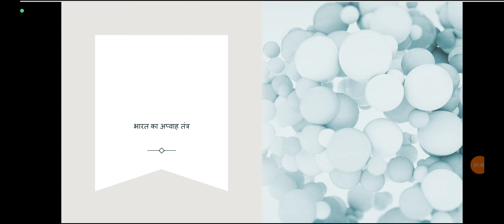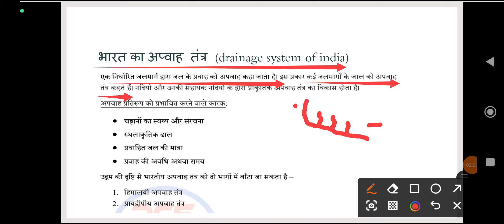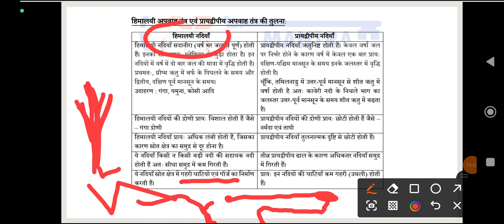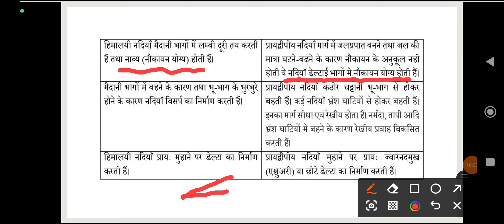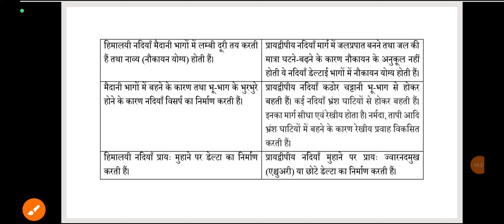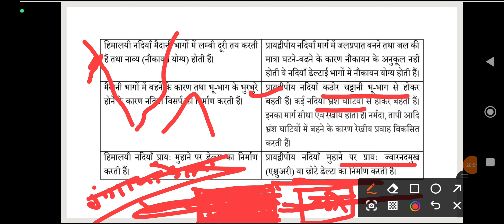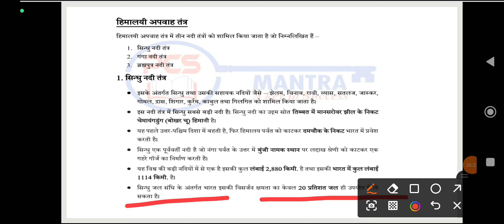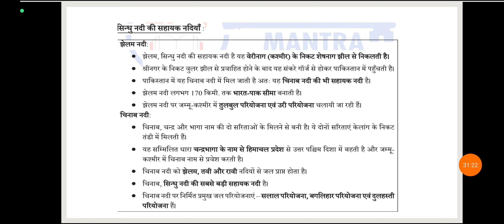INDIAN GEOGRAPHY ( भूगोल) / समान्य परिचय/ Class-10 geography भूगोल/drainage system of India